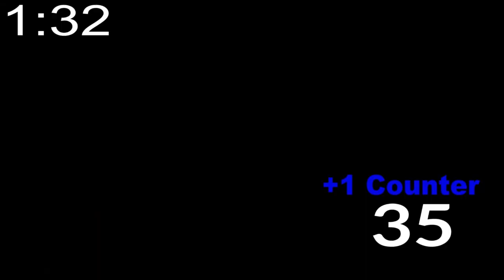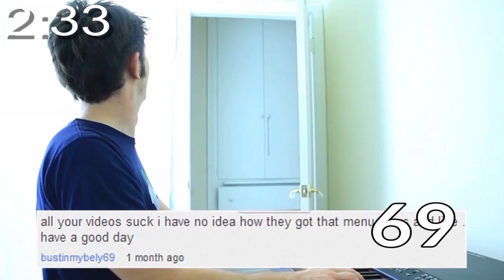EPIC NAME INSULTING (IN MEDIA) #9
*This video was originally uploaded on Mar 7, 2015*

Here's a March episode of Epic Name Insulting In Media! (News Bloopers that include F-bombs are featured and censored)

Clips featured (In order of appearance):

Starting 1:10
In Bruges
The Hobbit (1977)
Bill and Ted's Excellent Adventure
Taylor Swift - Shake It Off PARODY (Behind the Scenes) (by The Key of Awesome)
The Simpsons
21 Jump Street (Bloopers)
22 Jump Street

2:08
WWE Raw
Deuce Bigalow: Male Gigolo
JackAsk #23 (by Jacksfilms)
Family Guy
Windows Phone Commercial ("Don't Fight")
Pajama Sam 3: You Are What You Eat From Your Head to Your Feet
NEWS F BOMB ("WTF News Reporter")
Total Ariana Live
JackAsk #30 (by Jacksfilms)

3:10
KISS ME IN THIS FRESH MOUTH (by Grace Helbig)
MEAN COMMENTS. (by PewDiePie)
Toy Story
Troy
The Thick of It
Muppets from Space
Happy Feet Two
Sexy Beast
Sesame Street
YOUR GRAMMAR SUCKS #40 (by Jacksfilms)
Ariana Grande - Break Free PARODY (by Bart Baker)
Snakes on a Plane
The Signal
Eminem - The Monster PARODY (by Bart Baker)
Natalie Portman Rap
Ted

4:10
Borderlands: The Pre-Sequel
Jason Derulo - Wiggle PARODY (by Bart Baker)
Avril Lavigne - Hello Kitty PARODY (by Bart Baker)
Step Brothers
The Breakfast Club
Inside the Actors Studio (Diane Lane)
Game Grumps - Battle Kid Network (animated by Brandon Turner)
Reporter turns ghetto in 3 seconds
The Powerpuff Girls Movie
Baby Says "F**k it"

5:08
Bill O'Reilly: "We'll Do It Live! F**k It!"
South Park: Bigger, Longer and Uncut
The Hobbit: The Desolation of Smaug
The Lord of the Rings: The Two Towers
Anchorman 2: The Legend Continues